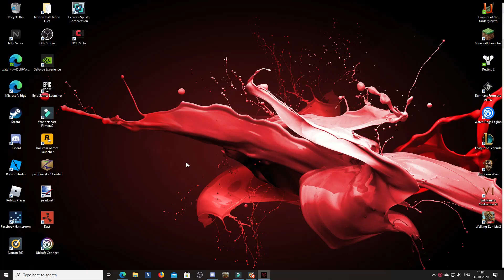Watch Dogs leggion ep 5